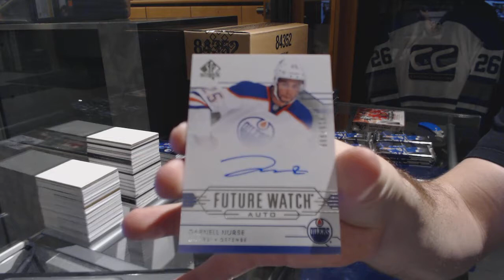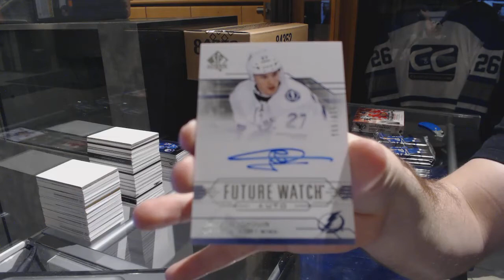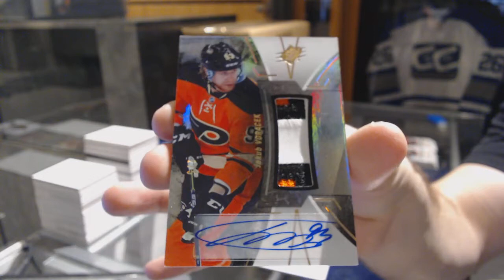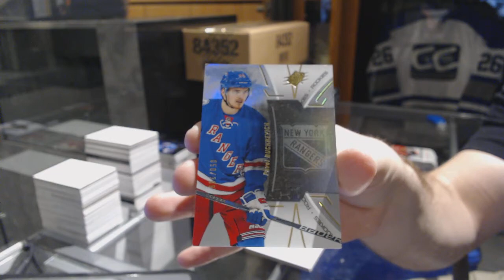14-15 UD SP Authentic & 16-17 UD SPx Hockey Box Break - C&C GB #7011